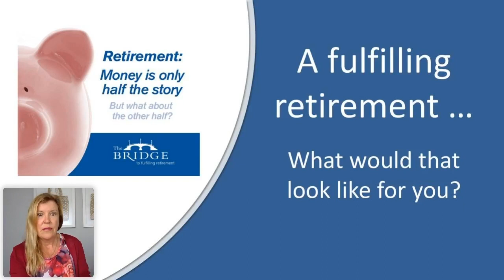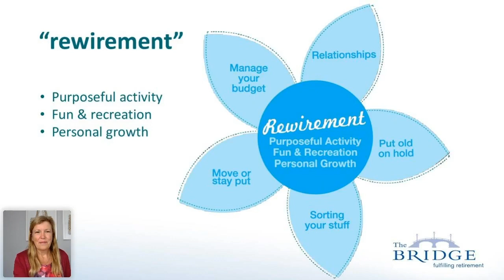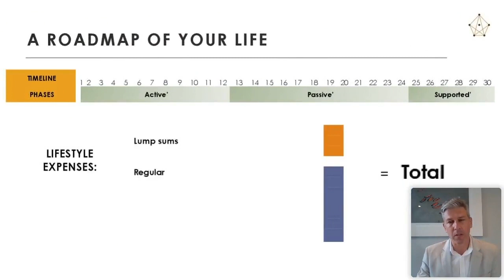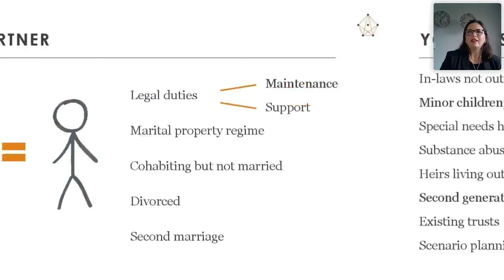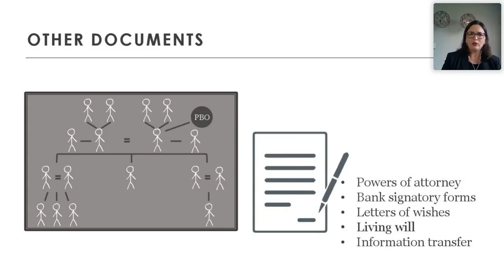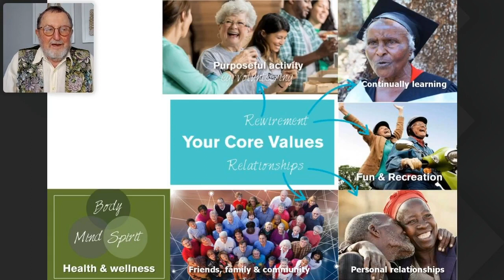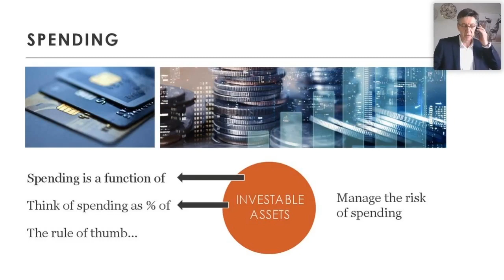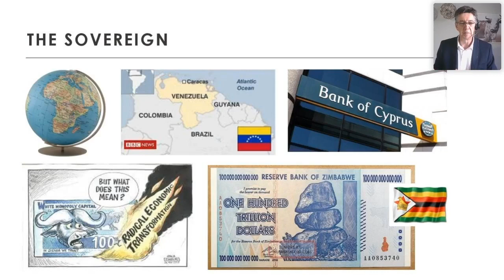The Citadel Remarkable Retirement Workshop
Drawing on years of experience, our panel answers all your retirement-related questions – and some you didn’t even know to ask. Topics range from the benefits of a considered, thoughtful and strategic approach to retirement, avoiding all-time financial and emotional lows in retirement, to dealing with family dynamics around legacy planning.

The panel comprises Citadel Director John Kennedy, Citadel Advisory Partner Riaan Campbell, Citadel Fiduciary Managing Director Hilary Dudley, independent strategic planning expert Paul Britton and independent senior management consultant Dr Anne Blacklaws.